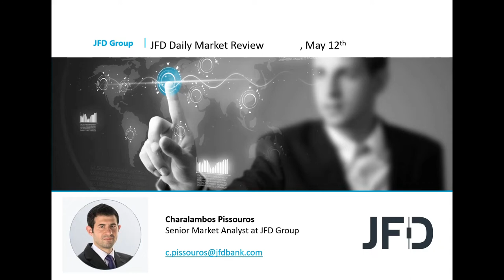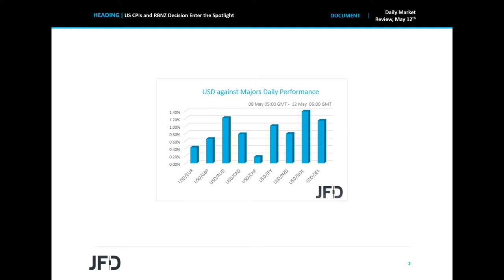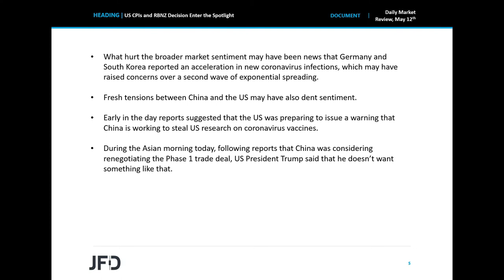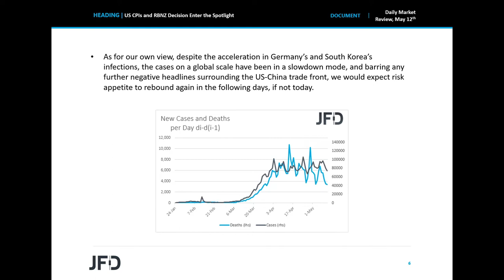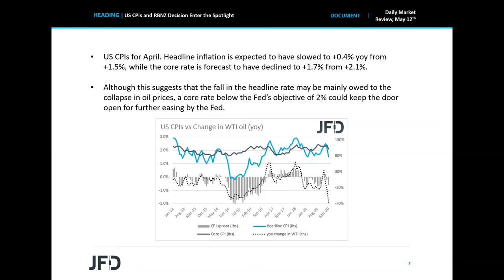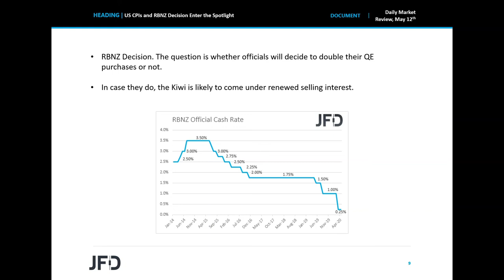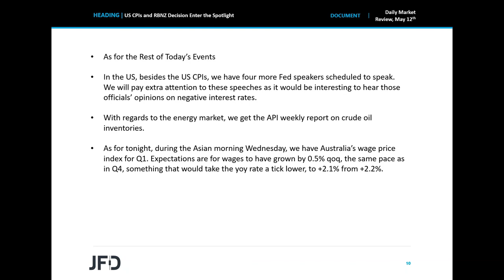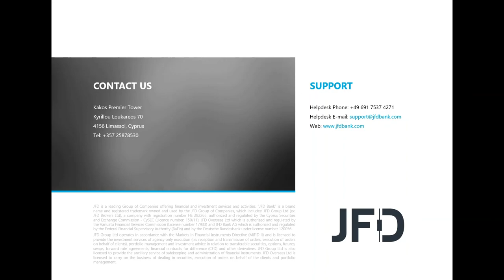Daily Market Review: US CPIs and RBNZ Decision Enter the Spotlight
Investors’ morale was dented yesterday on fears that a second coronavirus wave may be looming. Most equity indices slid, while the dollar gained. As for today, market participants may pay extra attention to the US CPIs for April. Tonight, during the Asian morning Wednesday, the RBNZ decides on monetary policy and the question is whether officials will decide to expand their QE program, or not.